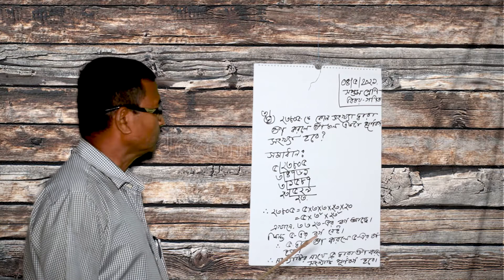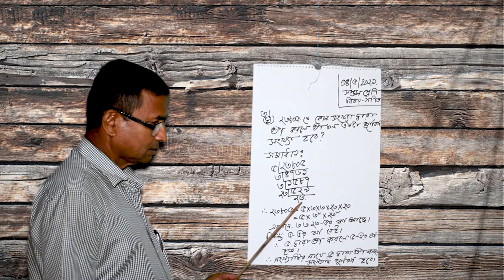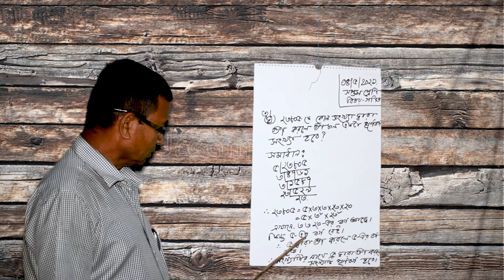Class 7 | Solved of square root | Chapter 1 | Mathematics | Pragati Madhyamik Bidyapit